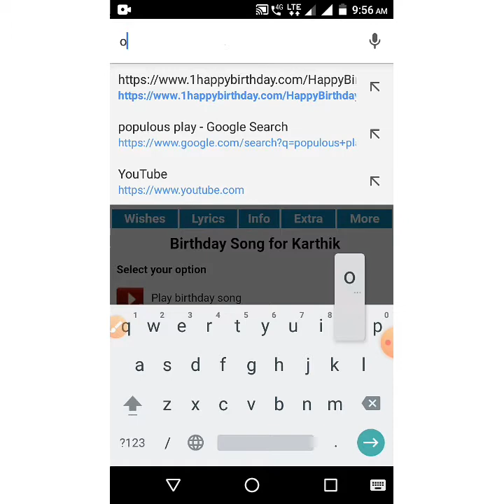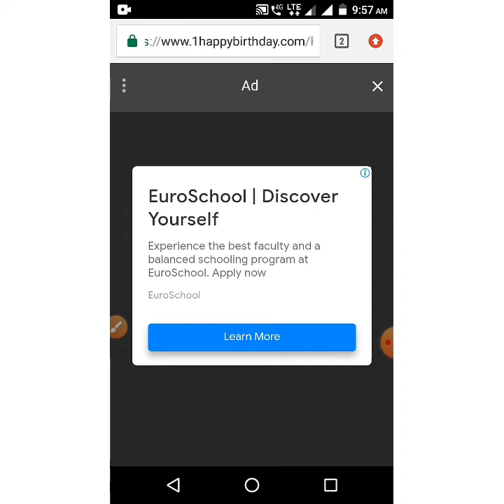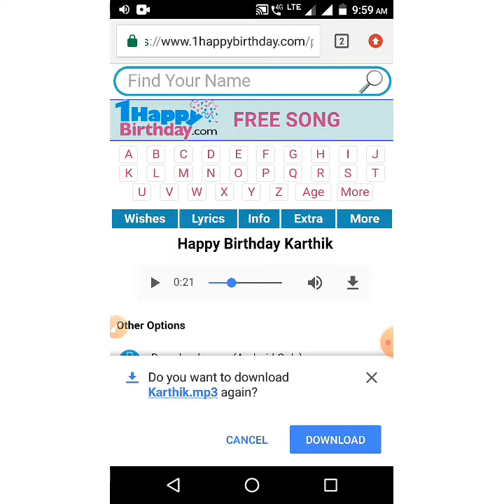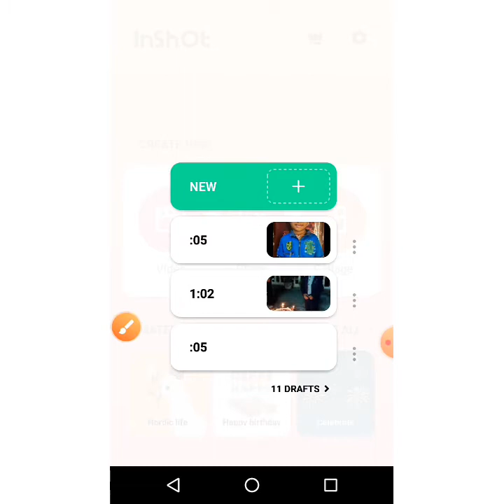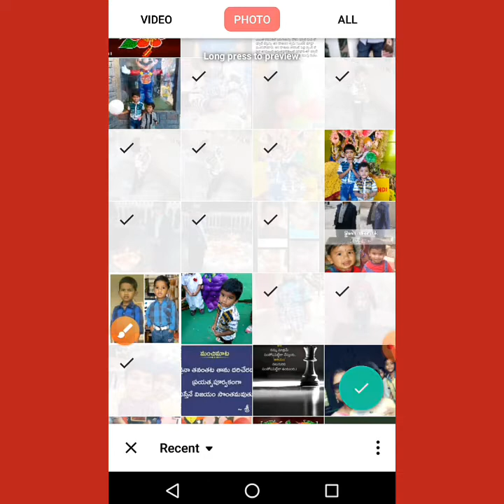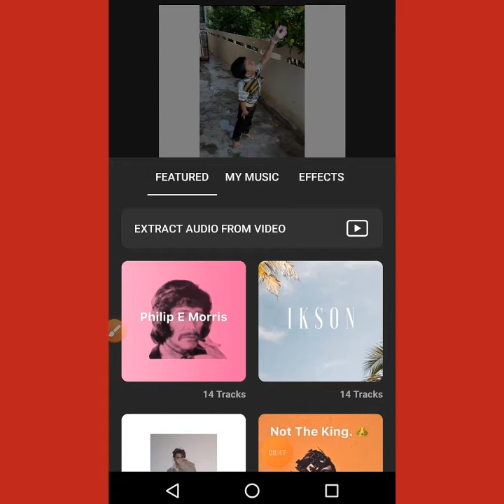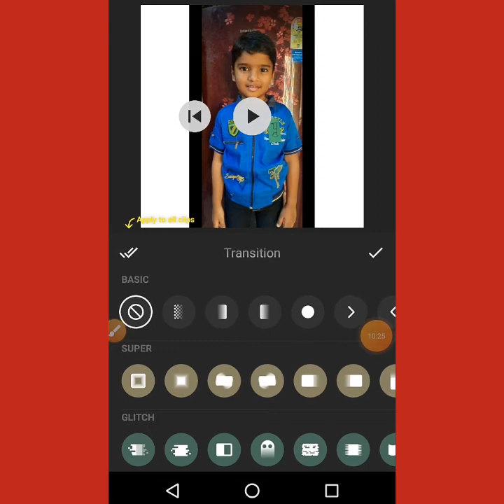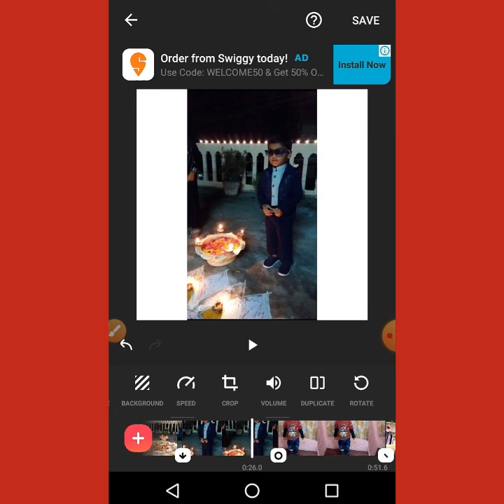how to create birthday song of any name with video